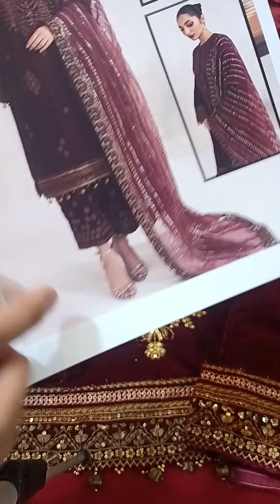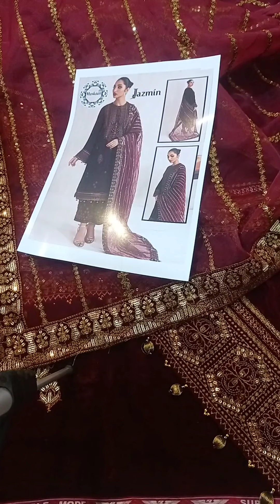201957-Baroque Jazmin Velvet Wedding Collection-Maroon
Baroque Jazmin Velvet Wedding Collection-Maroon

Hit Code

Fabric Details:
•Shirt: Velvet Micro 5000
•Duppata: Organza 2.75 yards
•Trouser: Silk

Details:
•Embroidered Front
•Embroidered Handwork Daman Border
•Embroidered Handwork  Sleeves. (52 inches fabric for full fall in sleeves)
•Embroidered Trousers
•Embroidered All Over Heavy Duppata With 4 Sided Velvet Borders

Unstitched: Yes